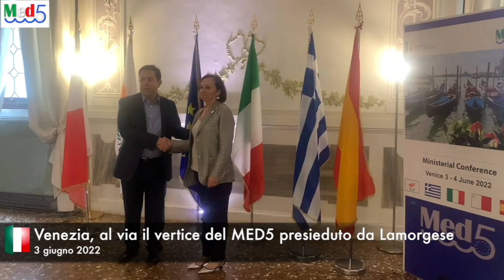Venezia, al via il vertice del MED5 presieduto da Lamorgese